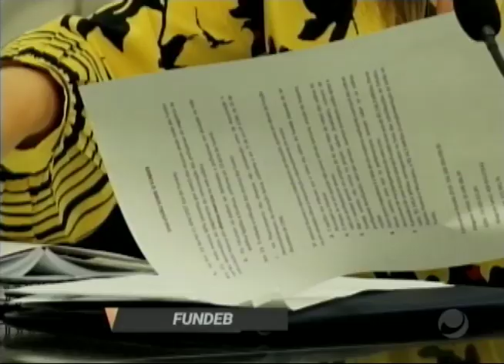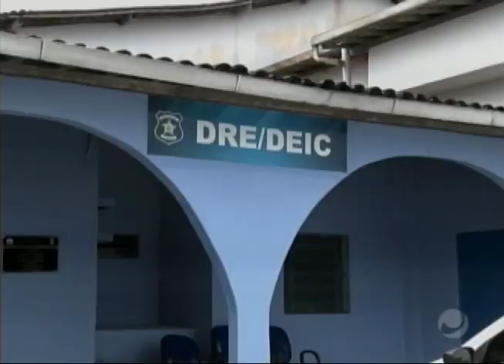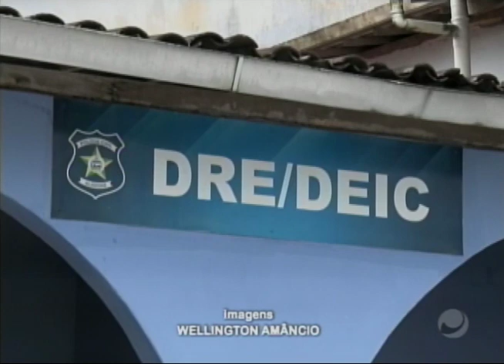Jornal do Estado (06/02/2019) - Parte 1